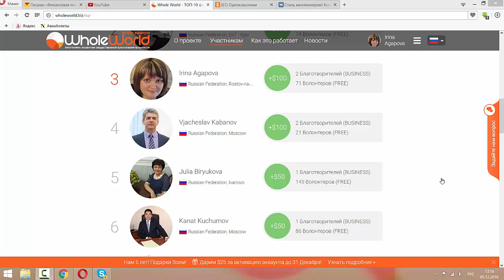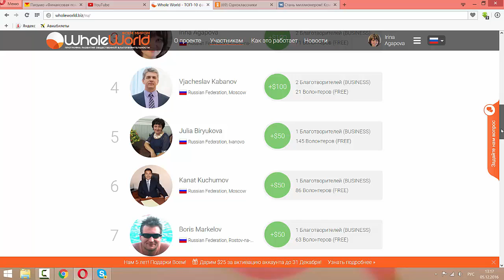Топ 10 начало декабря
Хочешь быть лидером в десятке лучших? Приходи в нашу команду! Регистрация